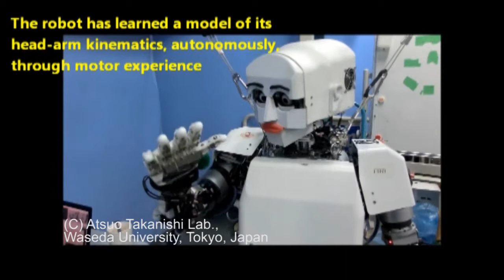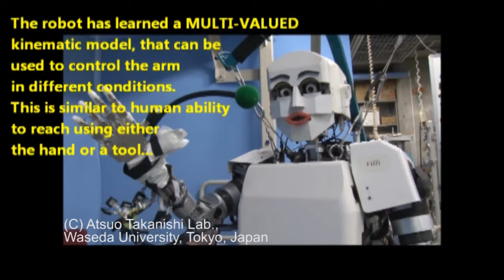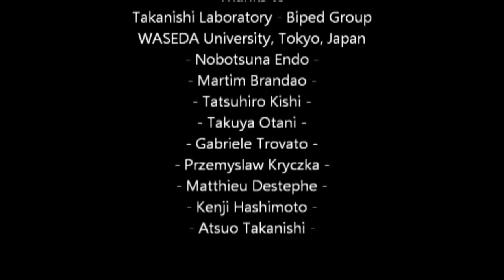KOBIAN: Arm-head coordination both without and with a tool, using a multi-valued learned model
早稲田大学理工学術院高西淳夫研究室